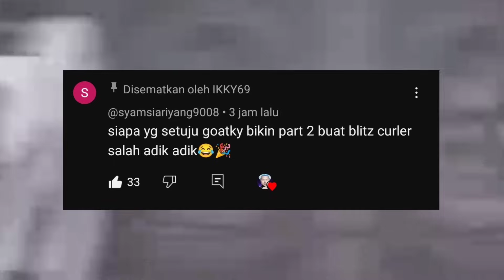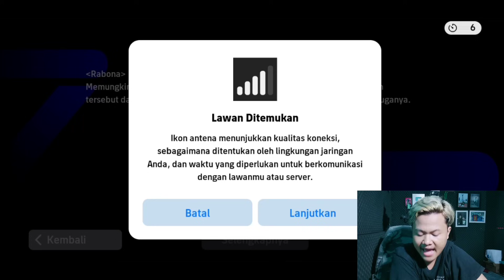FULL SKUAD HIGHLIGHT!! GUA SUSUN SEMUA KARTU HIGHLIGHT LANGKA EFOOTBALL 2024 MOBILE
KEEP CHARMING, WORK HARD AND LOVIN